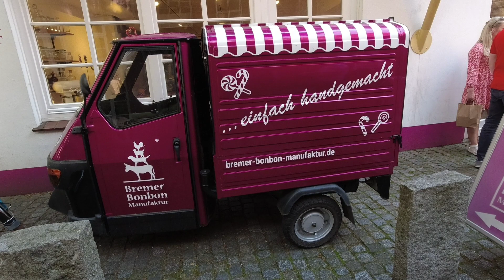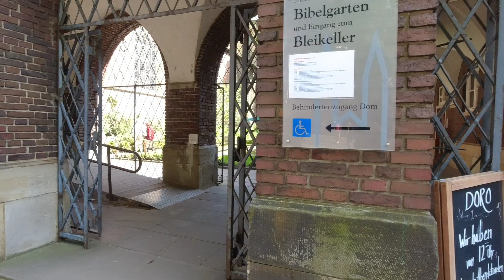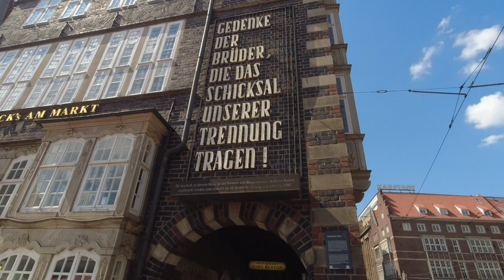Bremen Schnoor-Viertel 🇩🇪 Germany 👍